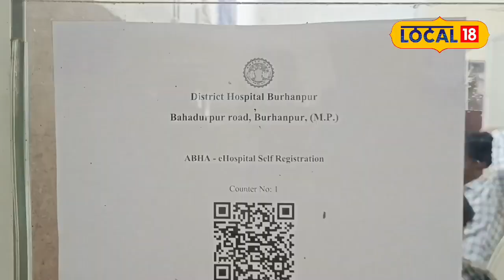Good News : मरीजों के लिए बड़ी राहत, पर्ची काउंटर पर अब नहीं लगनी पड़ेगी लंबी लाइन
Bhuranpur News : जिला अस्पताल में अब क्यूआर कोड स्कैन करते ही मरीज अपने घर बैठकर पर्ची बनवा सकते हैं. इसके लिए जिला अस्पताल में ई ऐप लॉन्च किया है. इस ऐप के तहत क्यूआर कोड भी लगाया गया है. इस कोड को स्कैन कर मरीज पर्ची बनवा सकते हैं, केवल मरीज को काउंटर पर जाकर नाम बोलना है तुरंत ही उन्हे पर्ची मिल जाएगी.
Bhuranpur News: Now patients can get slips sitting at their home after scanning the QR code in the district hospital. For this, an e-app has been launched in the district hospital. QR code has also been installed under this app. By scanning this code, the patient can get the slip made, only the patient has to go to the counter and speak his name, immediately he will get the slip.